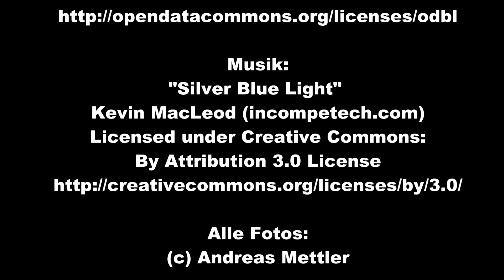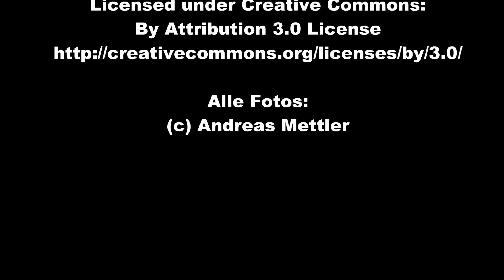10 Panoramatürme im Sauerland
Das Sauerland wird auch als das "Land der 1000 Berge" bezeichnet. Auf einigen dieser Berge stehen Panoramatürme. Dieses Video stellt 10 der schönsten Aussichtstürme im Sauerland vor.

Ein Film von Andreas Mettler.

00:00 Heidekopf bei Hallenberg
00:33 Aussichtsturm Ehrenmahl in Langscheid
00:53 Wilzenbergturm bei Schmallenberg
01:22 Bilsteinturm bei Marsberg
01:53 Ziegenhelle bei Züschen
02:21 Hochheideturm bei Willingen
02:45 Dommelturm am Diemselsee
03:12 Schombergturm bei Sundern
03:42 Möhneseeturm
04:12 Lörmecketurm bei Warstein